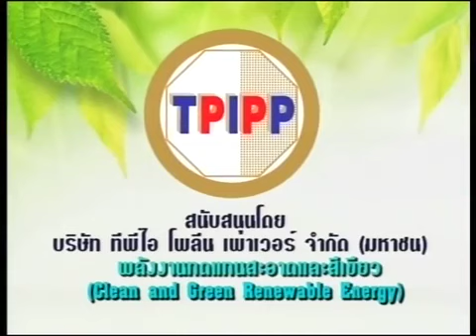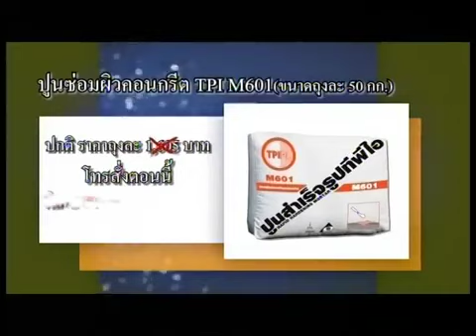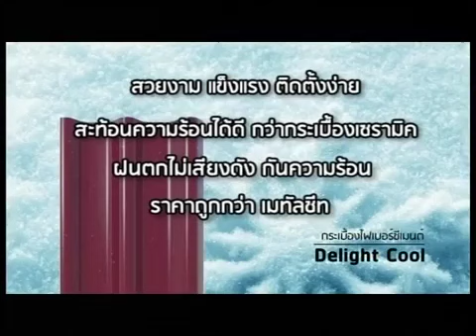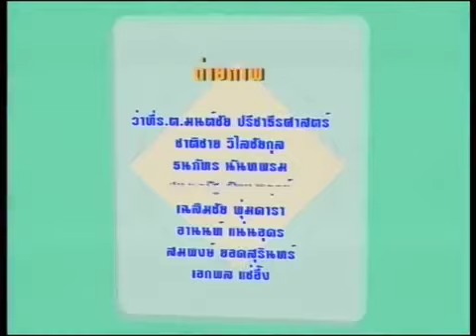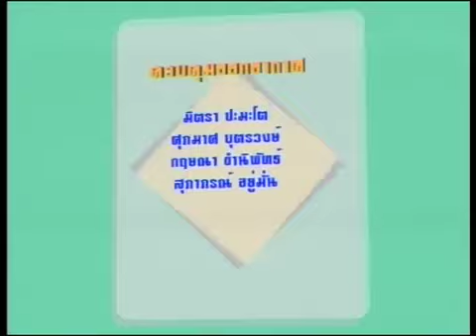อาเซียนพาราเกมส์ครั้งที่ 10 ฟิลิปปินส์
ประเด็น : อาเซียนพาราเกมส์ครั้งที่ 10 ฟิลิปปินส์
ตอนที่ 1: นายไมตรี คงเรือง รองเลขาธิการและประชาสัมพันธ์สมาคมกีฬาคนพิการแห่งประเทศไทยในพระบรมราชูปถัมภ์
ตอนที่ 2: ดร.โชติพัฒน์ หาญเจริญอัศวสุข ผู้จัดการทีมไตรกีฬาคนพิการทีมชาติไทย
ตอนที่ 3: นายสะอาดัม  แยนา นักกีฬาไตรกีฬาคนพิการทีมชาติไทย